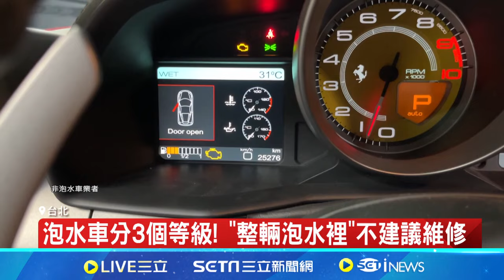凱米挾風雨釀淹水! 民眾開特斯拉"視線漸模糊" 泡水車分3個等級! "整輛泡水裡"不建議維修｜【台灣要聞】20240725｜三立iNEWS